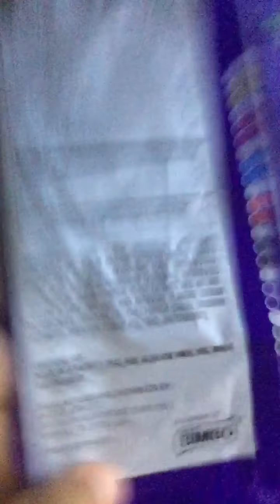What our ancestors ate